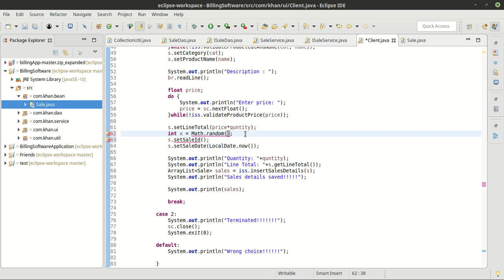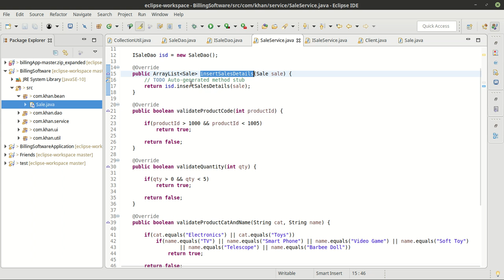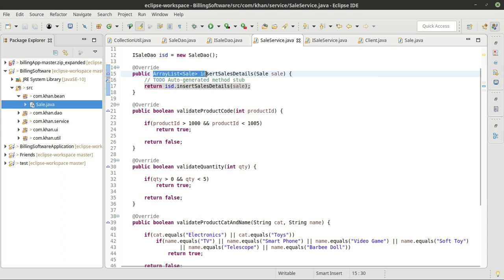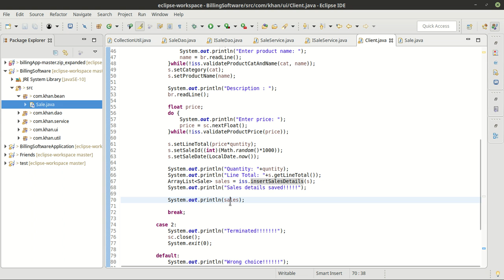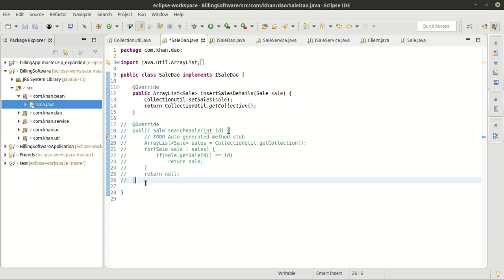Basic Java 3-tier architecture | Bengali | a little coding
java #3-tierarchitecture